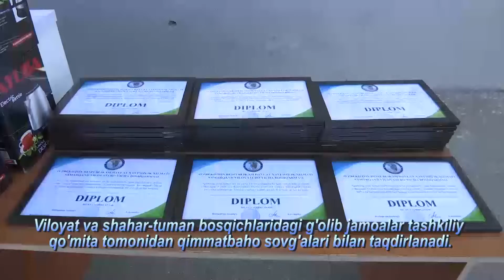FUTBOL ISHQIBOZLARI DIQQATIGA!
Viloyatimizda DXX kubogi musobaqasining shahar va tumanlar bosqichlari joriy yilning 5-apreldan 15-aprelga qadar o‘tkaziladi. Viloyatdagi 1126 ta MFYdagi 16-30 yosh oralig‘idagi yoshlardan iborat 10510 ta jamoa guruhlarga bo‘lingan holda maydonda tup surishadi.

Dastlab, shahar va tumanlarning 4 ta sektor xududlari kesimida har bir mahalla yoshlaridan tashkil topgan jamoalar g‘oliblik uchun kurashib, so‘ng hududlararo bahslarda kuch sinashadi. Musobaqa tuman, viloyat va respublika bosqichlariga qadar davom etadi.